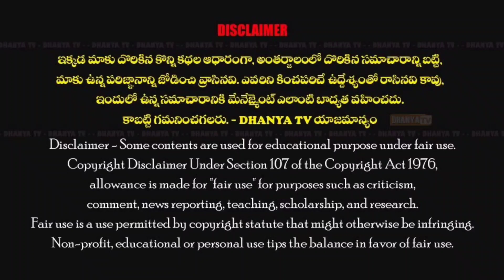గేర్ మర్చాల్సిందే..175కు 175 కొట్టాల్సిందే.. మీలో టికెట్ రావచ్చు రాకపోవచ్చు రాకపోయినా నావాల్లే..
గేర్ మర్చాల్సిందే..175కు 175 కొట్టాల్సిందే.. మీలో టికెట్ రావచ్చు రాకపోవచ్చు రాకపోయినా నావాల్లే.. - CM జగన్